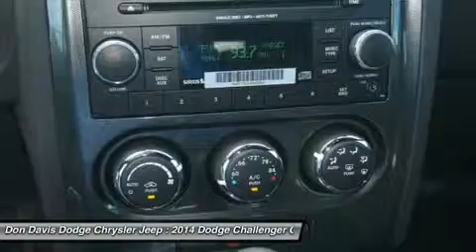2014 DODGE CHALLENGER Arlington, TX E25813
2014 DODGE CHALLENGER Arlington, TX
Stock# E25813

1901 N. Collins